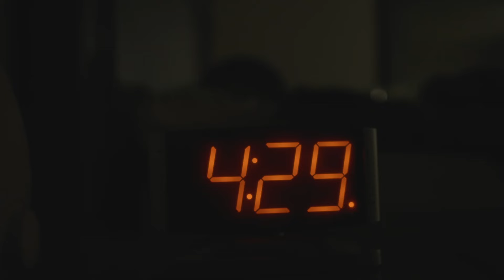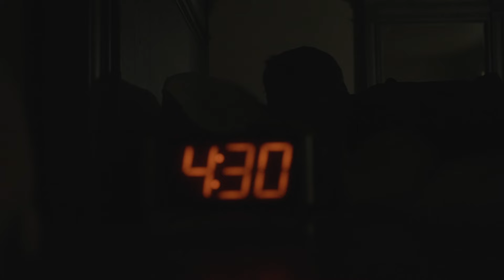Oregon Logging Conference Sawdust Bowl Video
Explore the grit and determination of the men driving the construction and forestry industries forward. Our video offers a glimpse into their hard work and dedication, showcased at the 2024 Oregon Logging Conference Sawdust Bowl. Join us for an inside look at the backbone of our world.